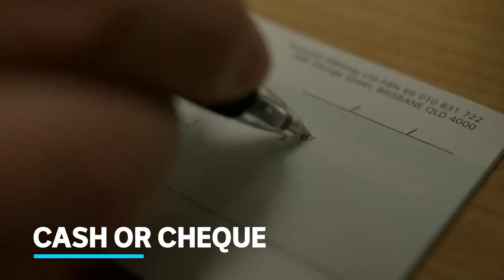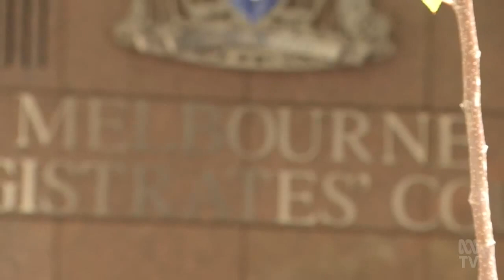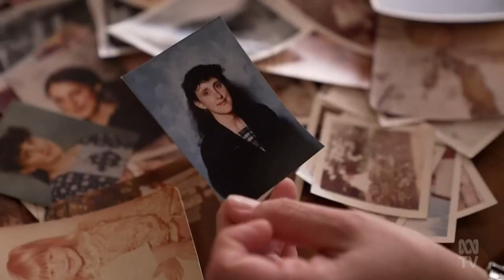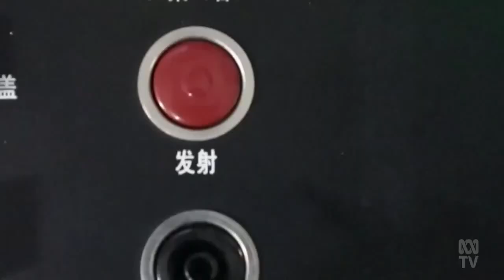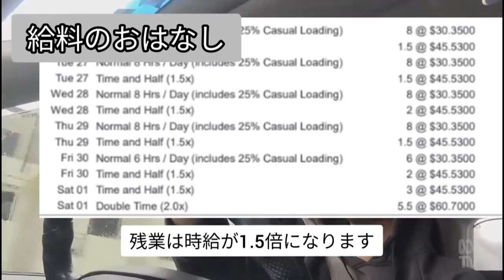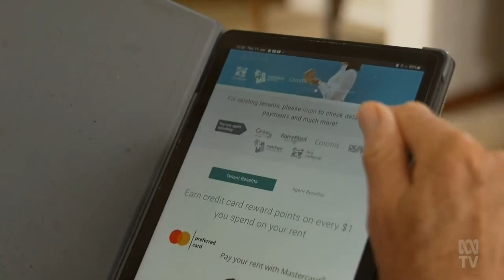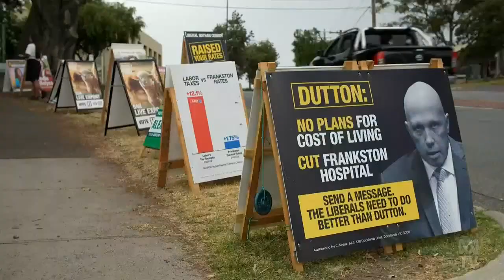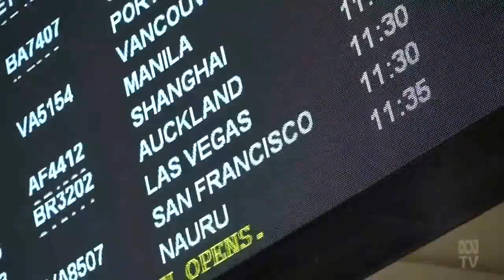ABC News Queensland - 29/02/2024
Presented by Jessica van Vonderen and Jacqui McLaren.